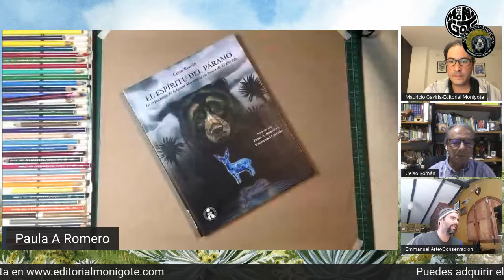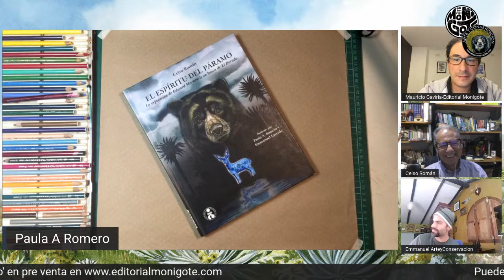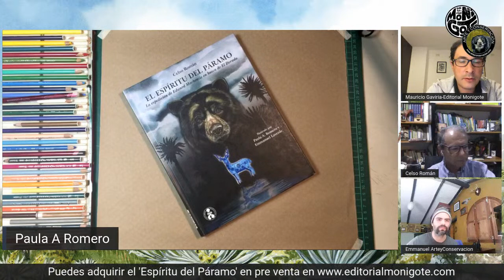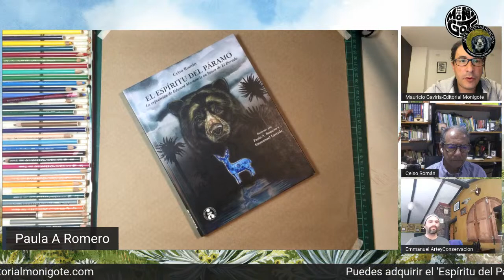Pintando un Oso de Anteojos en directo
Este sábado, mientras la talentosa Paula Andrea Romero nos deleita dibujando en vivo a un oso de anteojos —especie sombrilla del páramo— estaremos conversando con el artista y fotógrafo conservacionista Emmanuel Laverde y con el escritor Celso Román acerca del páramo, ese ecosistema único, lleno de biodiversidad y de historias, que dio origen al libro ‘El espíritu del páramo’.
Los esperamos el sábado 15 de mayo a las 6 de la tarde a través del Facebook de Arte y Conservación y de Editorial Monigote.